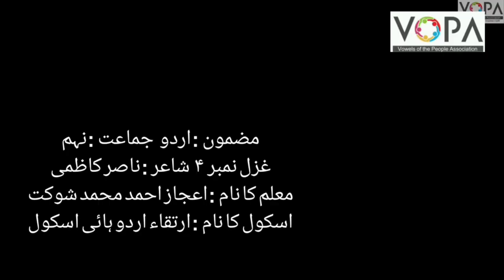9th | Urdu | Gazal No.4 | غزل نمبر ۴ | V5 | VSchool